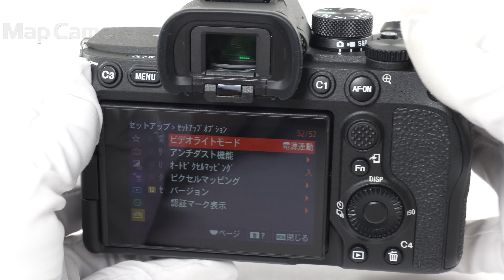SONY (ソニー) α7IV ボディ ILCE-7M4 美品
SONY (ソニー) α7IV ボディ ILCE-7M4

【付属品】
元箱・スタートガイド・ACアダプター・バッテリー・USB-Cケーブル

【ココがポイント！】新開発の高性能3300万画素センサーを搭載、ベーシックモデルでありながら、フラッグシップモデルのα1やα7SIIIに劣らぬ処理速度も実現。かつ高精度・高速・高追随のAFも実現しました。

【外観】僅かに使用感がありますが、丁寧に使用された綺麗な状態です。

マップカメラ公式YouTubeでの商品紹介動画はこちら↓
.youtube{position:relative;padding-bottom:56.25%;padding-top:25px;height:0;overflow:hidden;}.youtubeiframe{position:absolute;top:0;left:0;width:100%;height:100%;}.ytb_wrapper{max-width:600px;min-width:280px;margin:20px00;border:1pxsolid#CCC;}YouTubeで見る

.youtube{position:relative;padding-bottom:56.25%;padding-top:25px;height:0;overflow:hidden;}.youtubeiframe{position:absolute;top:0;left:0;width:100%;height:100%;}.ytb_wrapper{max-width:600px;min-width:280px;margin:20px00;border:1pxsolid#CCC;}YouTubeで見る